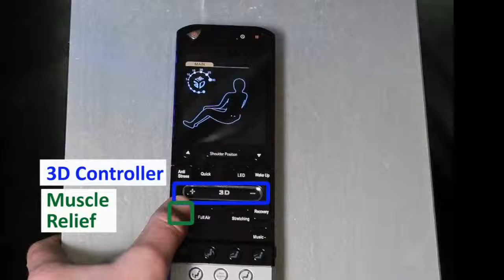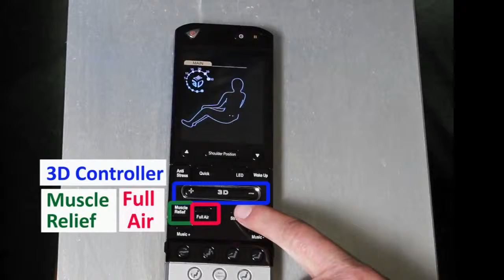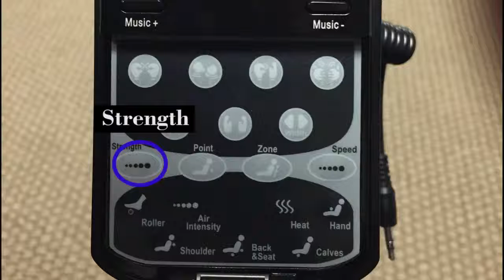Osaki OS-3D Pro Dreamer Massage Chair Remote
PROMO ALERT: THE OSAKI DREAMER IS NOW ONLY @ $2999.

This video from EasyMassageChair.com is about Osaki OS-3D Pro Dreamer Massage Chair